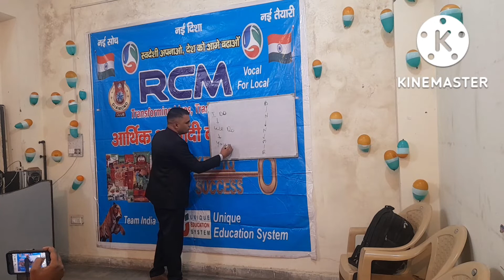RCM में काम करना है कितना आसान/RCM BUSINESS /NARENDRA CHAUDHARY/WEEKLY MEETING GHAZIABAD